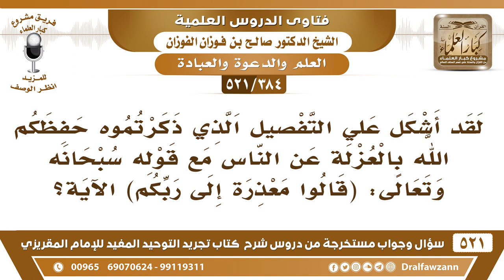[384 -521] أشكل علي الجمع حول ما ذكرتموه عن العزلة مع قوله تعالى: ﴿قالوا معذرة إلى ربكم﴾ الآية؟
-[384 -521] السؤال: لقد أشكل عليّ التفصيل الذي ذكرتموه حفظكم الله بالعزلة عن الناس مع قوله سبحانه وتعالى: ﴿ قَالُوا مَعْذِرَةً إِلَى رَبِّكُمْ ﴾[الأعراف:164] الآية؟
الجواب: ﴿معذرةً إلى ربكم﴾ ما هي في العُزلة، هذه في إنكار المنكر، إنكار المنكر من ناس واقعين فيه، أما العُزلة والخُلطة هذه شيء آخر.
للاشتراك في قناة الشيخ صالح الفوزان

للاستفسار والإقتراحات والدعم
رئيس الفريق
لمشروع كبار العلماء